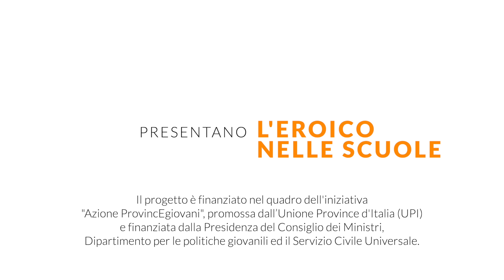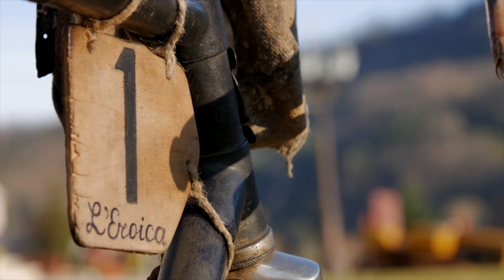Progetto "L'Eroico e i giovani". Il regista Marco Rimondi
Progetto "L'Eroico e i giovani"
“L’Eroico e i giovani” è un progetto finanziato dalla Presidenza del Consiglio dei Ministri, Dipartimento per le Politiche giovanili ed il Servizio civile universale, nell'ambito dell'iniziativa “ProvincEgiovani”, promossa dall’Unione Province d’Italia (UPI).
Il Progetto è incentrato sulla figura del Signor Luciano Berruti, nato e vissuto a Cosseria, e sulla sua passione per il ciclismo.